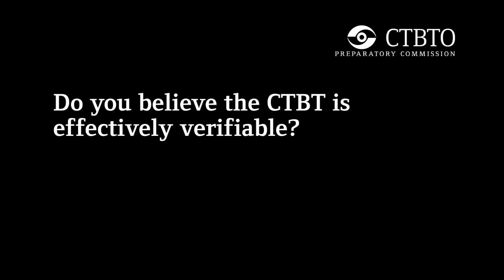Paul Richards - Mellon Professor of the Natural Sciences (Emeritus) at Columbia University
Paul G. Richards is an American seismologist and geophysicist specialized in the theory of seismic wave link propagation, the physics of earthquakes, monitoring underground nuclear explosions, and nuclear arms control. He is currently the Mellon Professor Emeritus of Natural Sciences at the Lamont-Doherty Earth Observatory of Columbia University. Richards has been involved in scientific studies on the verification of the CTBT since the Treaty's negotiations in the 1990s in Geneva.
Richards spoke with the CTBTO at the 2011 Science and Technology conference. In his interview, he highlights the importance of CTBTO monitoring data being made available for research purposes and the anticipated impact of digital technology on improving the location of seismic events.